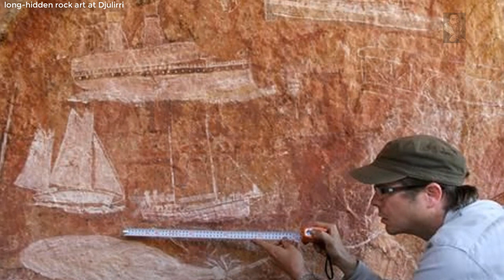The Mystical Discoveries of the Aboriginal Rock Art of Australia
In Australia, the Aboriginal people derived a uniquely artistic way of documenting the History of their culture, from 15 thousand years ago right up till European settlers arrived in their sea faring vessels of the 18th and 19th Centuries

Music used is Candlepower' At the foot of the Sphinx and Peaceful mind

Please be aware that all imagery and audio are used in this presentation 'Editorially' with the appropriate permissions and the appropriate credits